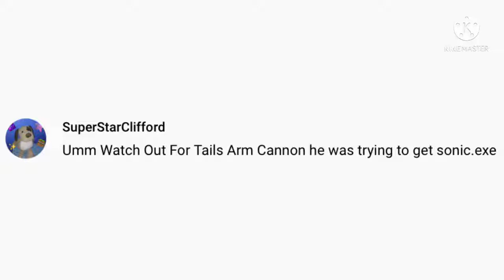Ask Human Springtrap 1